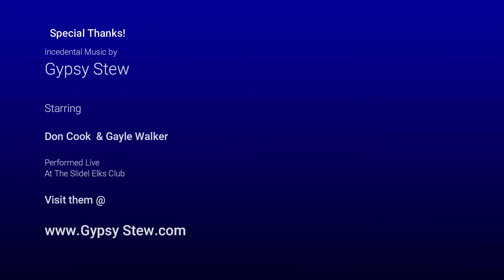Episode 10 Louisiana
Travels Through Louisiana on our way to L.A   We try Boudin Balls
day trip to New Orleans spend the night harvest host in Ardaunville